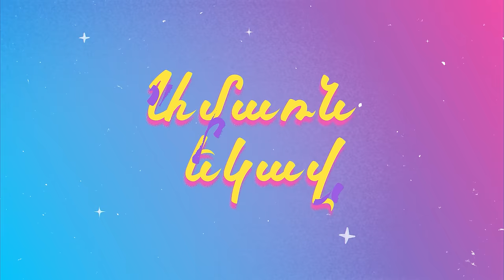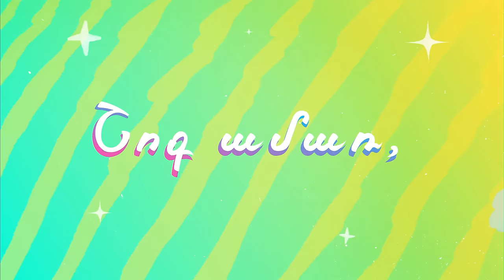Artash Asatryan - Amar (ft. Sekou Ski-Bi)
🎵 Official Channel of Asatryan Production

Lyrics / Music: Goga Simonyan
Mix / Mastering : Levon Avetisyan
Back vocal: Julia Arakelyan

Recording : RecordOne Studio

Special Thanks to Artur Khndzrtsyan

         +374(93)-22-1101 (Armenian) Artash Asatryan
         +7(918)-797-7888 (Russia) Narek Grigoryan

Created & Authorized Asatryan Production